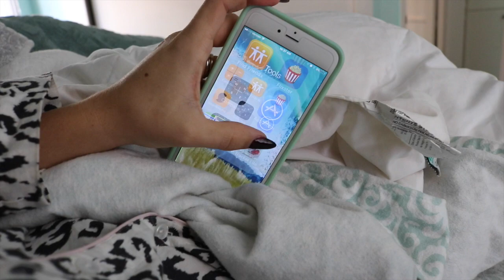❤WE ARE...ANNOUNCING❤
So excited to finally announce that we are expecting our first baby, due early August 2016! It feels like forever that we have been waiting to share this news, as of today January 14th I'm 10 weeks!
I will have pregnancy vlogs coming with detail of my pregnancy and much needed tips for all those pesky symptoms. because I basically have them all haha! I hope to share this exciting journey with all of you, and can't wait to experience what this new chapter of our lives will be like! Love you all so much, and thank you for all the love!

♥ FAQ:
Camera- Nikon D3200 with a 18-55mm lens
Editing Software- iMovie ’11 & Adobe Photoshop